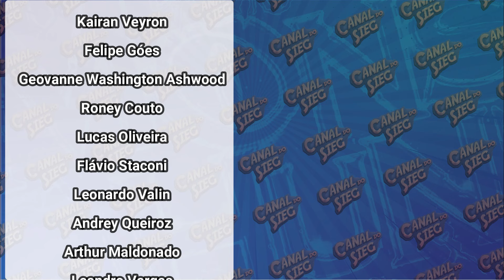Como farmar Componentes externos em The First Descendant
Trazendo hoje para vocês um vídeo explicando como você pode fazer para farmar componentes externos em The First Descendant e mostrando os melhores spots de farm